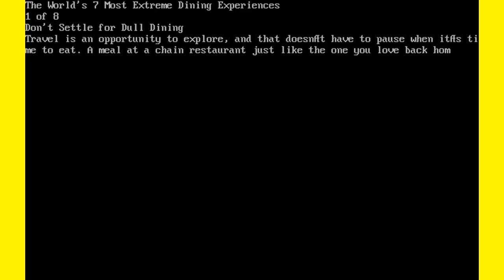The Worlds 7 Most Extreme Dining Experiences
The World's 7 Most Extreme Dining Experiences
1 of 8
Don't Settle for Dull Dining
Travel is an opportunity to explore, and that doesn’t have to pause when it’s time to eat. A meal at a chain restaurant just like the one you love back home with four walls and sea-level seating might fill your belly, but it won’t satisfy your craving for adventure. And who ever said dining has to be dull?

If you’re the type of traveler hungry for a dish that will tease all your senses, peruse our menu of extreme dining options around the world.

2 of 8
Ithaa Undersea Restaurant
Surrounded by panoramic 180-degree views of vibrant coral gardens and fish 16 feet below the Laccadive Sea’s surface, you might feel awkward eating seafood at the world’s first all-glass underwater restaurant, the Ithaa Undersea Restaurant at the Conrad Maldives Rangali Island. However, once you see menu items like malossol imperial caviar and Maldivian lobster Carpaccio with reef fish tartare, it will be hard to resist.

3 of 8
Dinner in the Sky
This Belgian-based company hosts meals all over the world, from Kuala Lumpur to Copacabana Beach to Athens. They consist of five course meals on a open-sided platform dangling from a crane 160 feet in the air (don’t worry, there are seatbelts). With views of from the Acropolis to Downtown Los Angeles, Dinner in the Sky takes dining to new heights.

4 of 8
Dans le Noir?
For fans of mystery, Dans le Noir? will please your palette. At Dans le Noir?, where the waiters are all blind or visually impaired, you eat in pitch black, unaware of what’s on your plate. This, the company has claimed, is the best way to appreciate taste and form stronger personal relationships. The chain has been a hit in Europe, with restaurants in London, Paris, Barcelona, Saint Petersburg, and soon Madrid.

5 of 8
The Rock
When a restaurant is described as reachable “by foot with low tide or by boat with high tide,” you know it must be special, which The Rock most definitely is. Located in the middle of the Indian Ocean off Zanzibar, this restaurant is the only thing on the massive slab on stone it calls home, which will leave you wondering how it got there. Needless to say, if you order any seafood, it’s pretty much guaranteed to be fresh and made-to-order.

6 of 8
Treepod Dining at Soneva Kiri
Invoke memories of your innocent tree house days with a meal in Soneva Kiri’s bamboo pods placed 16 feet up a tree on the Thai island of Koh Kood. The only difference is instead of Pop-Tarts, meals consist of marinated white fish spiked with red fruits or the “forager’s basket” with young coconut prawn, scallop escabeche and pomegranate. The best part is, waiters deliver food and wine via zip line.

7 of 8
Sirocco
If you’re looking for a meal high, head 63 floors up to Sirocco, an open air restaurant on the roof of the Lebua Hotel in Bangkok, Thailand. The  highest al fresco restaurant in the world is known for their endless views of roads and rivers, Mediterranean-inspired cuisine, and live jazz band.

8 of 8
Freycinet Marine Oyster Farm
If you’re not a fan of dining below or high above the water, Why not dine in it? The Saffire Freycinet hotel in Tasmania offers a complimentary package that takes you to an oyster farm where you put on waders and stand knee-deep in an estuary while a culinary guide plucks oysters out of the water, shucks them and delivers them straight to your plate.